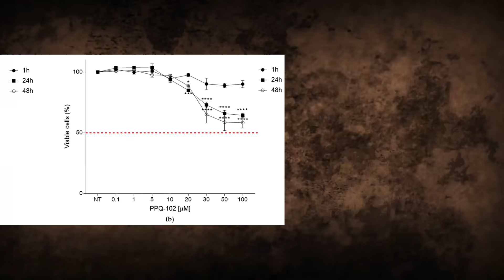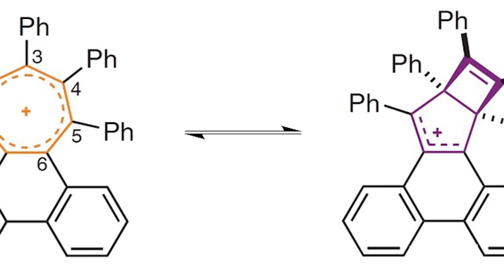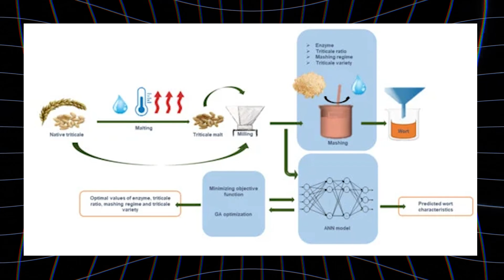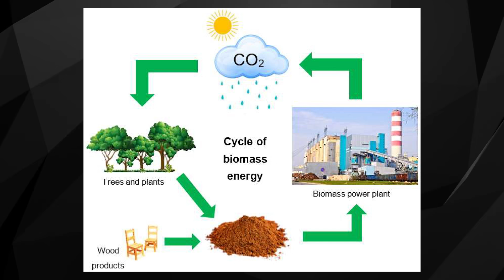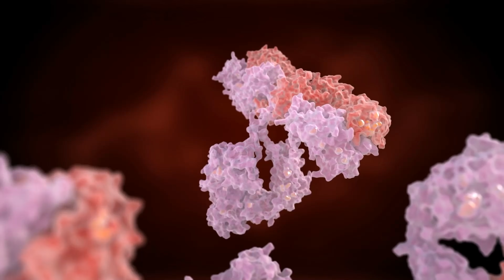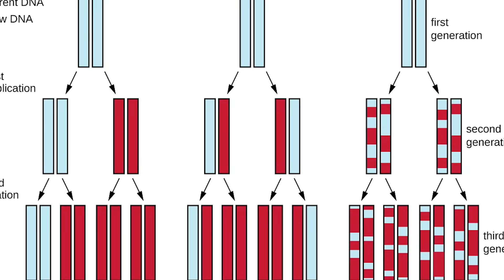Triticale: the Supergrain that You've Never Heard of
Discover Triticale, the super grain you've never heard of! Learn more about this nutritious and versatile grain in this video and its significance in agriculture and how it became more sustainable